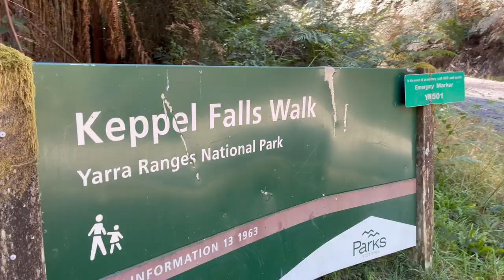Yarra Ranges National Park, VIC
You start enjoying the scenery, as soon as you hit  Lady Talbots Drive. Keppel Falls Walk is a beautiful short hike. Higher up the Hills, we were lucky to encounter a Platypus.